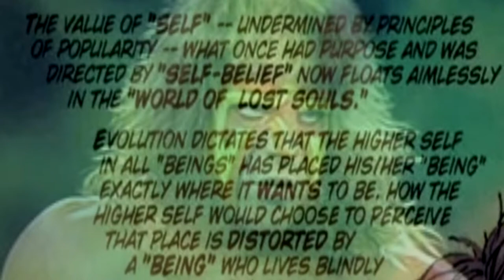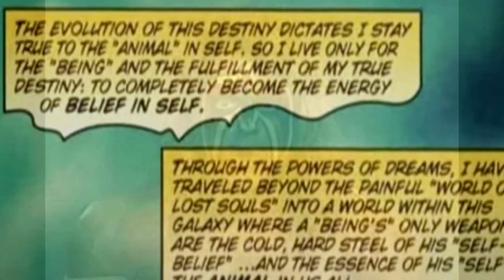Ultimate Warrior: Renegade Angel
Yeah, I know. I still don't know how to use a microphone...

Would this be considered too soon?